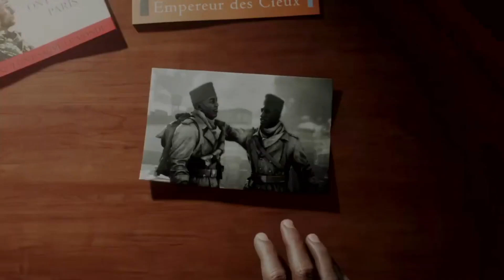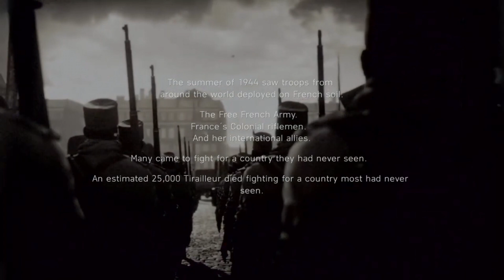Battlefield V | War Stories | Tirailleur |Fraternite Ou La Morte